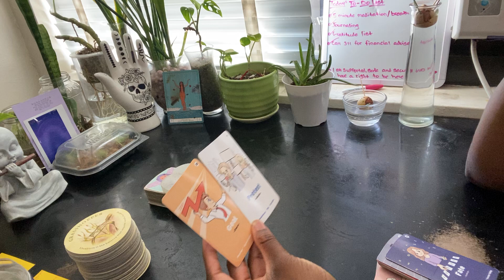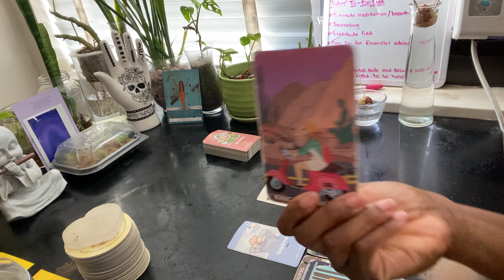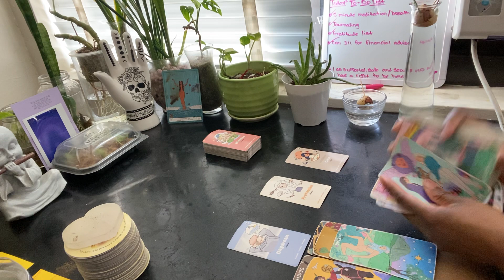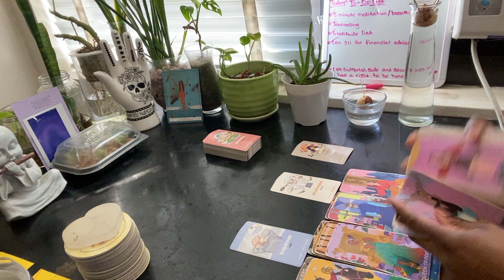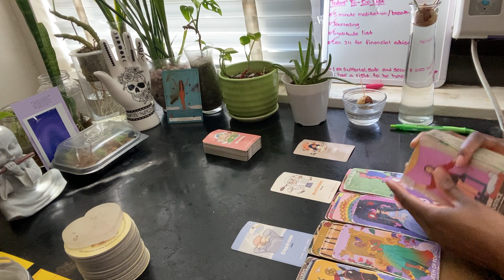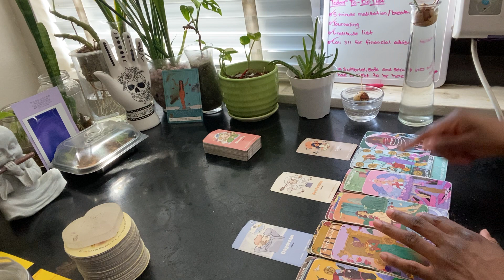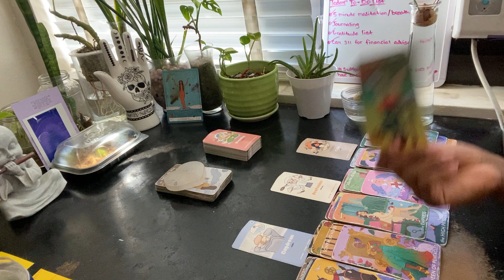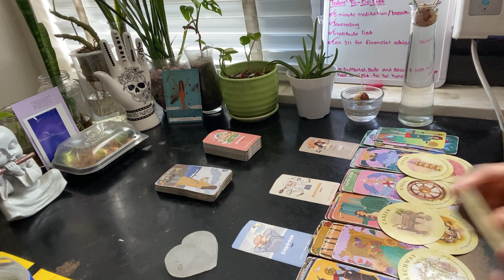Gemini ♊️ You'll Know When It's Time To Act! Big Shoes To Fill Your Purpose Is Being Revealed 👁️